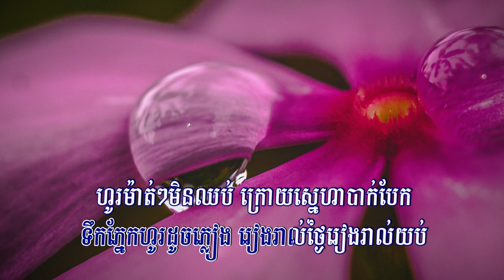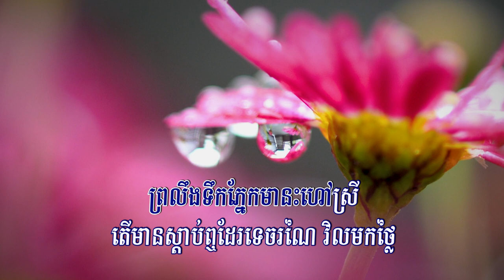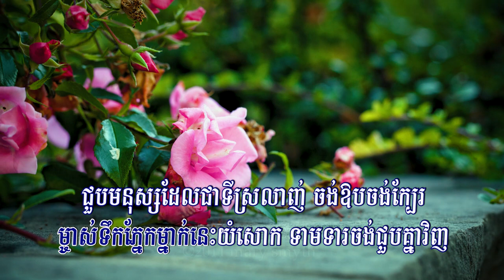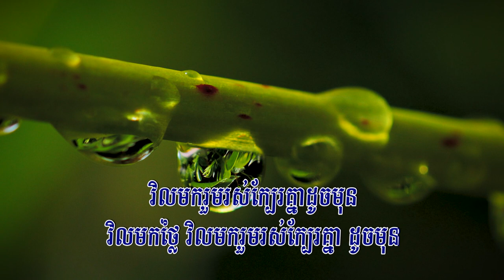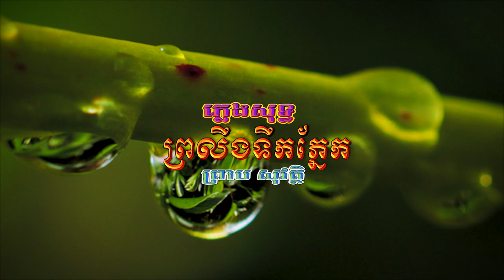ព្រលឹងទឹកភ្នែក (ព្រាប សុវត្ថិ), ភ្លេងសុទ្ធ, Lyrics Karaoke, RHM CD Vol 585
Title: ព្រលឹងទឹកភ្នែក
ព្រលឹងទឹកភ្នែក, ព្រលឹងទឹកភ្នែក ភ្លេងសុទ្ធ, ព្រលឹងទឹកភ្នែក ខារ៉ាអូខេ, ព្រលឹងទឹកភ្នែក ព្រាប សុវត្ថិ, ព្រលឹងទឹកភ្នែក PREAP SOVATH, ព្រលឹងទឹកភ្នែក Karaoke, PREAP SOVATH, ព្រាប សុវត្ថិ, សុវត្ថិ, ព្រាប សុវត្ថិ ភ្លេងសុទ្ធ, ភ្លេងសុទ្ធ, ខារ៉ាអូខេ, Karaoke, កូវីដរលាយទៅ,
Proleung Teuk Phnek, Proleung Teuk Phnek Karaoke, Proleung Teuk Phnek-SOVATH, មិត្តភក្ដិ Facebook អើយ, សង្សារខ្ញុំទាត់ខ្ញុំចោល, ស្លាប់បន្តិចម្ដង,
បទថ្មី 2021, Full HD MV, Phleng Sot, Sovath, 2021, Entertainment KH, RHM CD Vol 585, EKH, ព្រាបសុវត្ថិ, PSV, RHM VCD 121, Sovath Old Song, PreapSovath,